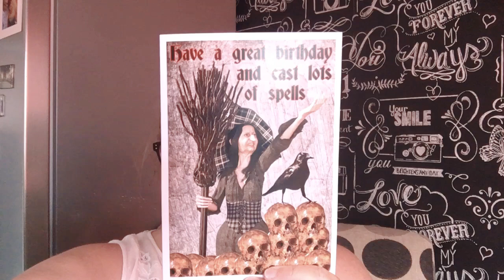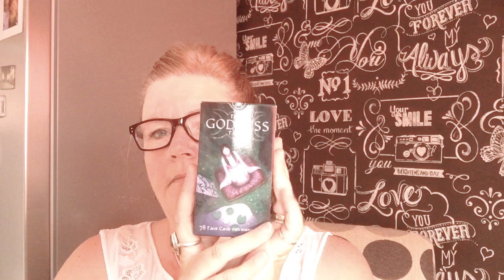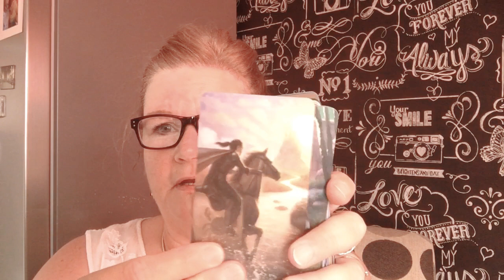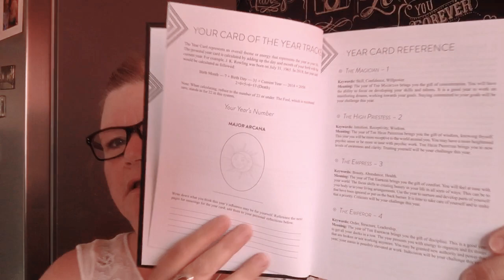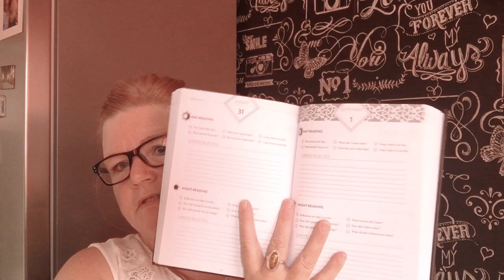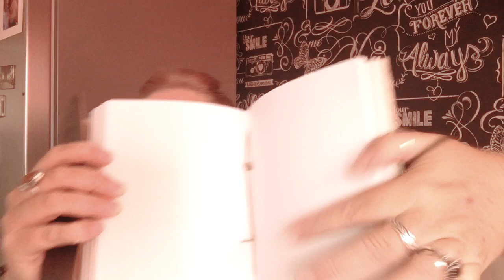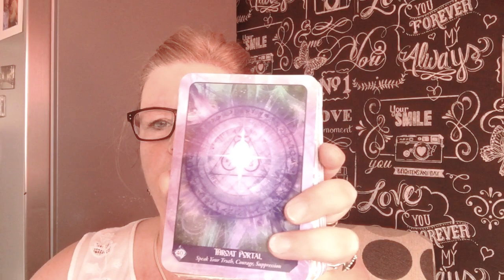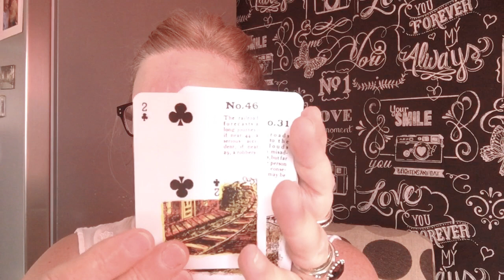Birthday Gifts show and Tell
Wonderful days and Amazing Gifts 🎁 🧙🏻‍♀️🧙🏻‍♀️🎊🎉🧙🏻‍♀️🌓❤️❤️🙏🏻

I tried to remove my Orange glow 🥵